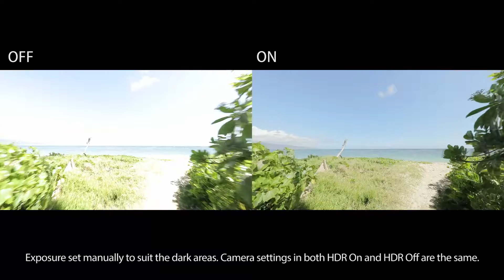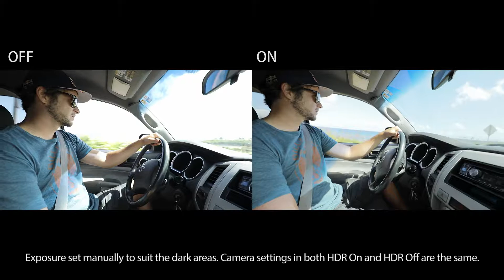Canon EOS 5D Mark IV HDR